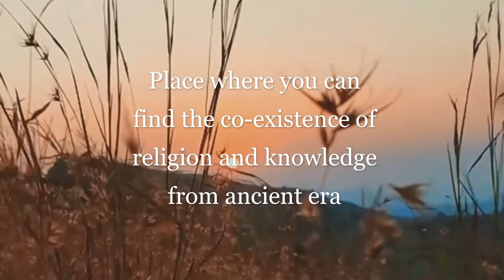BIHAR A SHORT DOCUMENTRY